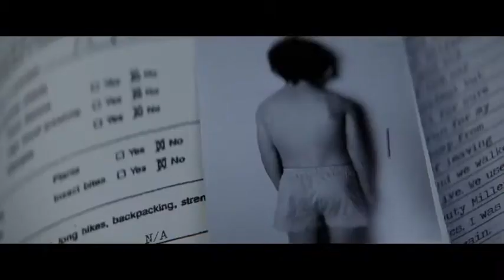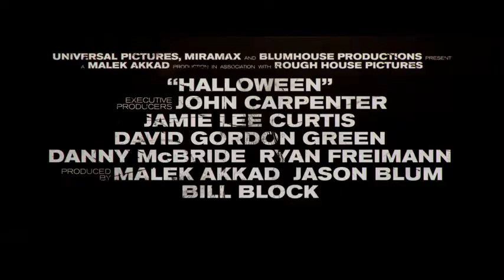HALLOWEEN (2018) Official Trailer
Halloween is a 2018 American slasher film directed by David Gordon Green, written by Green, Jeff Fradley, and Danny McBride, and starring Jamie Lee Curtis and Nick Castle who reprise their respective roles as Laurie Strode and Michael Myers, with stuntman James Jude Courtney also portraying Myers. It is the eleventh installment in the Halloween film series and a direct sequel to Halloween (1978) while effecting a retcon of all previous sequels The plot follows a post-traumatic Laurie Strode who prepares to face Michael Myers in a final showdown on Halloween night, forty years after she survived his killing spree. The film also stars Judy Greer, Andi Matichak, Will Patton, and Virginia Gardner.